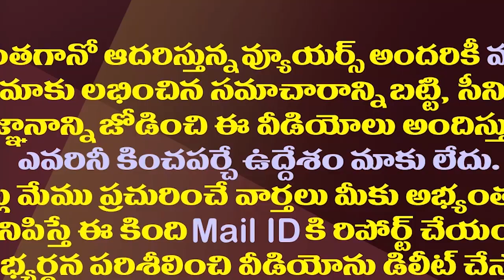ఆ స్టార్ హీరో పెట్రోలు బంకులో పనిచేసే పరిస్థితి ఎందుకు వచ్చింది?| Star Hero Working in Petrol Bunk